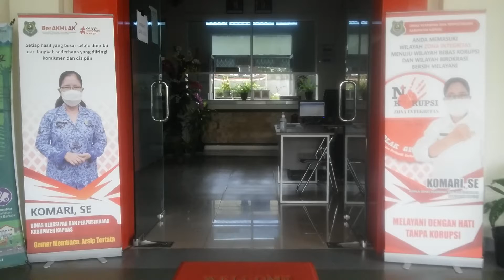SMART LEARNING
SELASA TUESADAY 4 JANUARI 2022 M